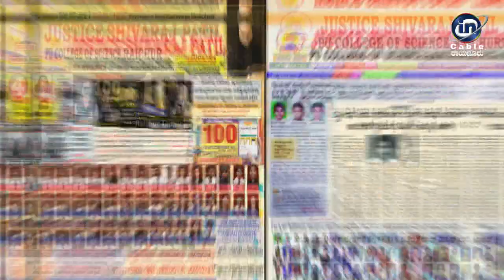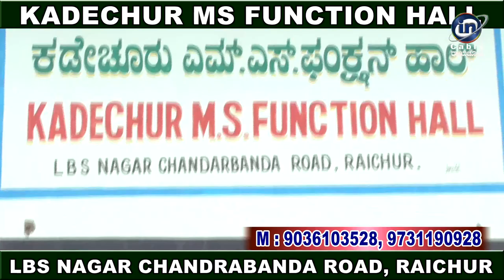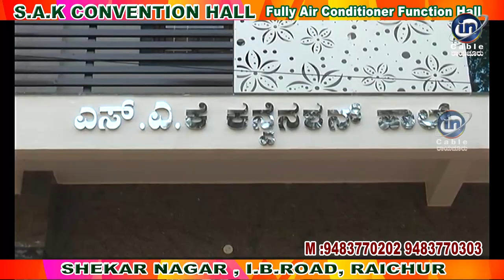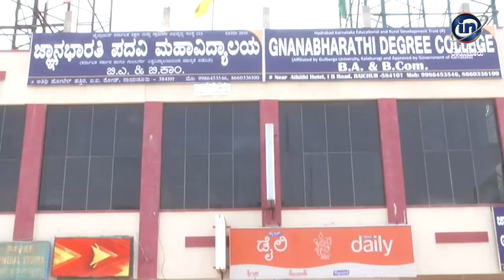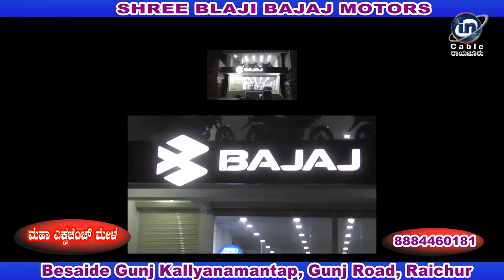In Cable News Raichur 28/8/2021